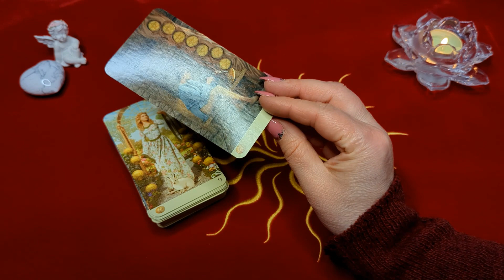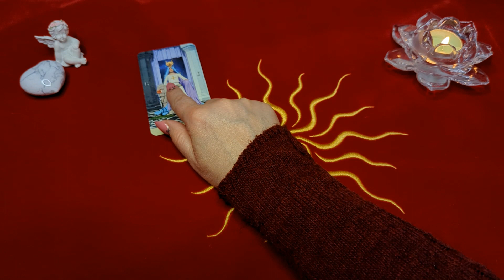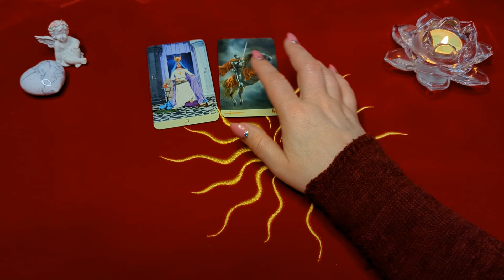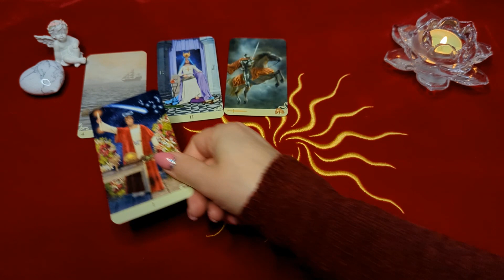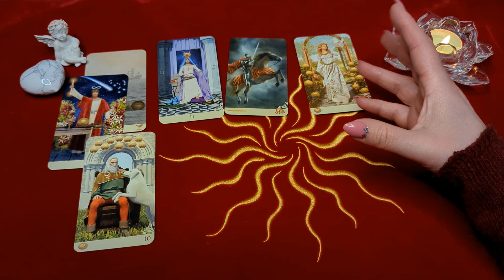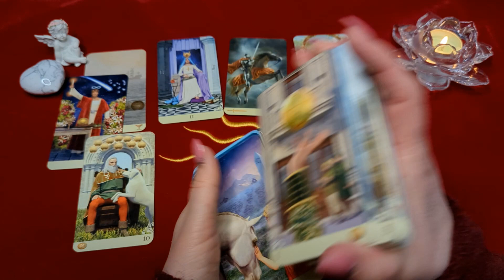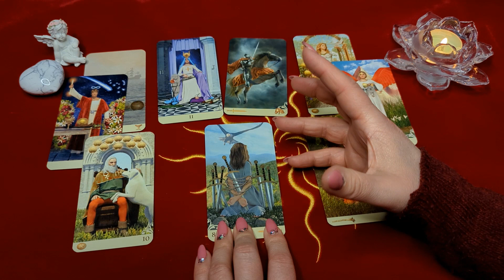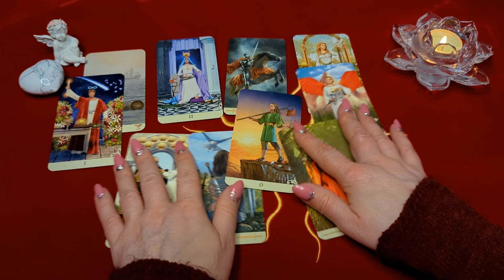ТЕЛЕЦ - ВАЖНЫЕ СОБЫТИЯ НЕДЕЛИ С 17 ПО 23 ОКТЯБРЯ 2022 ГОДА. ТАРО ПРОГНОЗ от NADIA RISE.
ТАРО. ОСНОВНЫЕ СОБЫТИЯ. ВСЕ ЗНАКИ ЗОДИАКА.